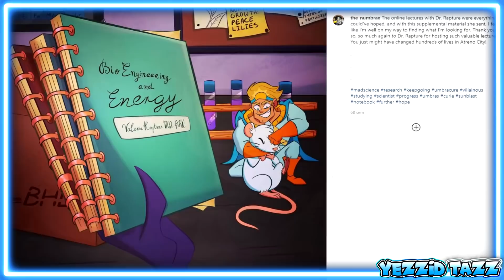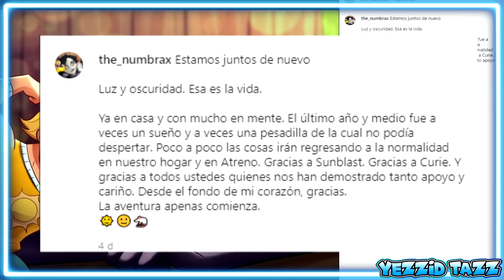El SECRETO que NO VISTE en el FINAL de VILLANOS (Villainous)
el detalle o secreto que no notaste en el final del capitulo 6 de villainous llamado corazón cruel de la primera temporada.
que ocurrio con sunblast y penumbra.